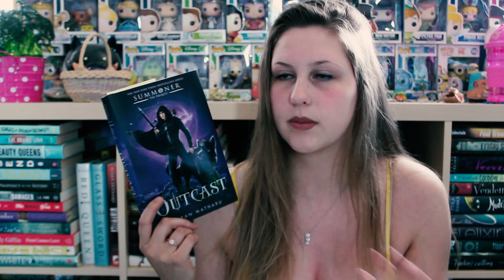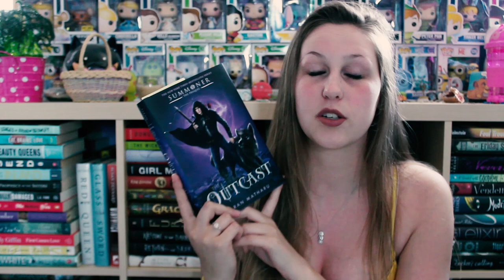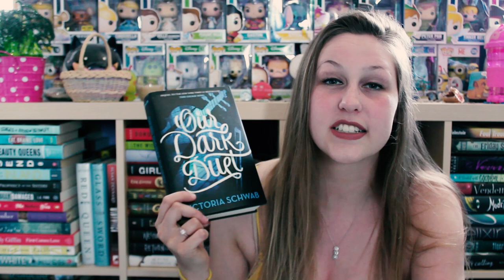MAY TBR | 2018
SIREN IS HERE! SIREN IS HERE!